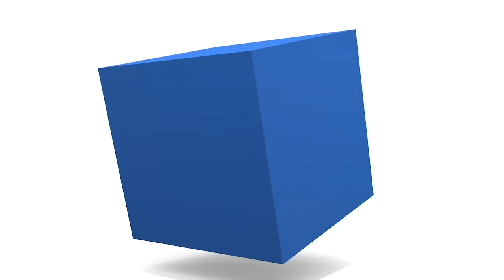【台風14号・コイヌ】非常に強い台風14号は沖縄の南を通過中 高波に警戒（5日6時00分更新）‹17›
非常に強い勢力の台風14号(コイヌ)は沖縄の南にあって、西に進んでいます。先島諸島では、風雨はそれほど強まっていないものの、海上は波の高い状態が続きます。

台風が遠ざかる5日(木)以降も波の高い状態が続きますので、海上や海岸では注意が必要です。

※｢コイヌ｣は日本が提案した名称で、こいぬ座、小犬を意味します。